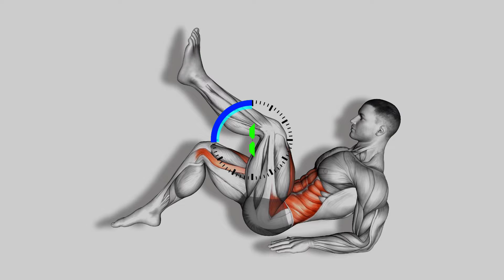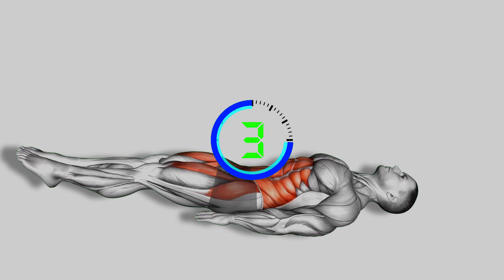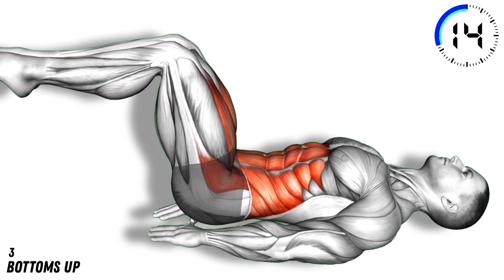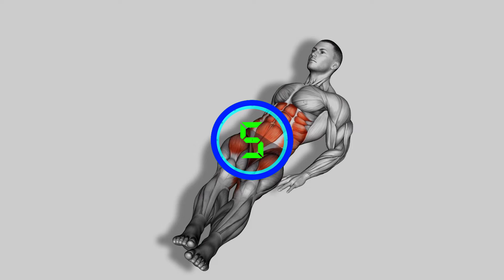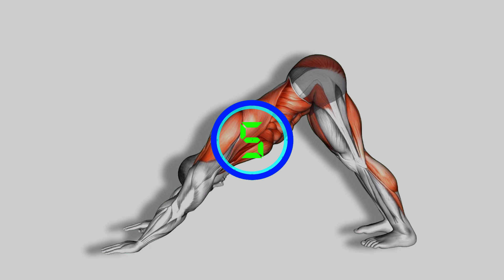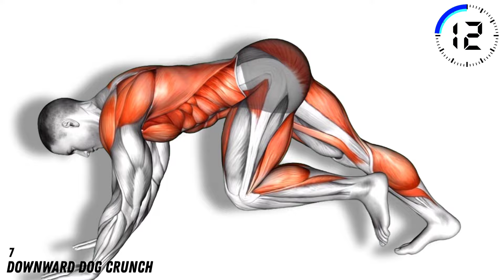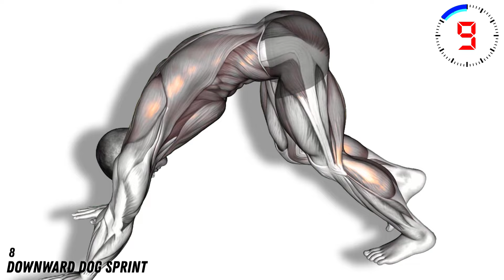Finally Say Goodbye to Hanging Belly - Just Do This!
Unfortunately, rapid weight loss can cause loose skin. In this case, the stomach overhang will contain less fat and more sagging skin. Called “apron belly” because it looks like you're wearing an apron around your waist, it can also be referred to as a pannus stomach. Daily ab exercises are a great way to get rid of belly fat and tone up your belly.

00:05 Slight Lean Step Out
00:52 Alternate Toe Tap Leg Lift
01:39 Bottoms Up
02:26 Flutter Kicks
03:13 Reverse Air Cycling
04:00 Bodyweight Rainbow Leg Raise
04:47 Downward Dog Crunch
05:34 Downward Dog Sprint